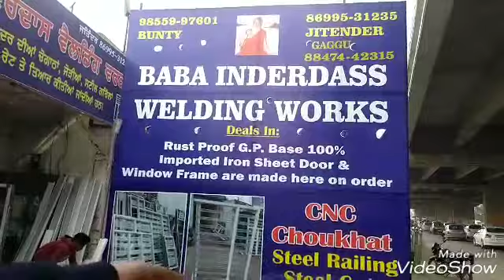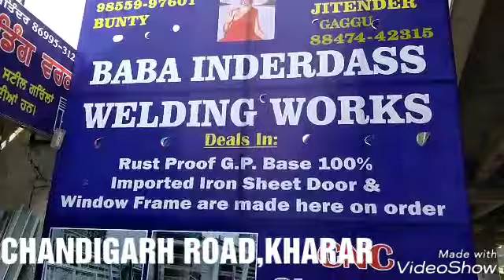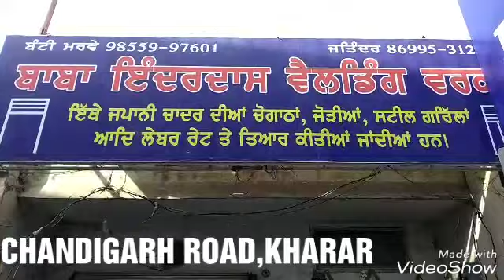Baba inder dass welding works chandigarh road ,kharar 9855997601